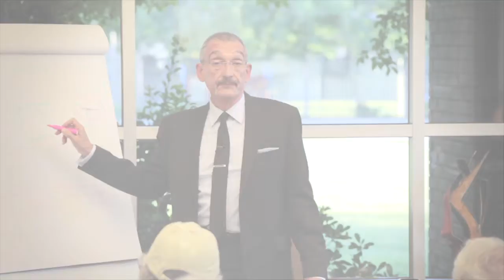Sphincter Exercise Help with Urinary Problems (disponible en espanol)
Dr. WIlliam Schiff explains how you can use sphincter exercises to help with problems like frequent urination.

Dr. William Schiff explica cómo se pueden utilizar los ejercicios del esfínter para ayudar con problemas como la micción frecuente.